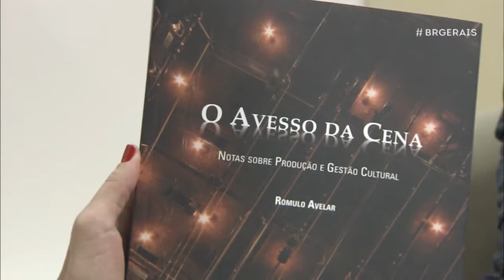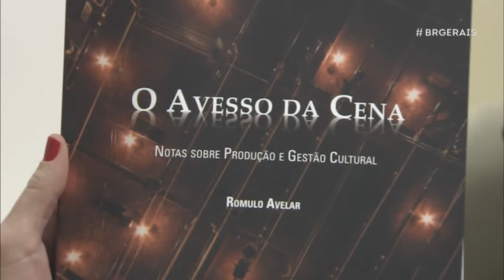Produção cultural - Desafios e caminhos da atividade | Brasil das Gerais 09/03/2018